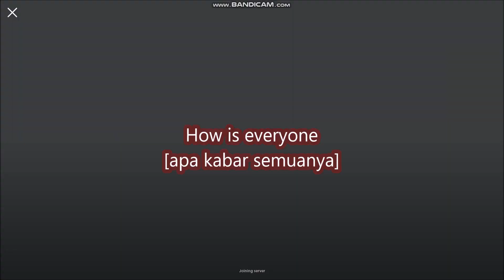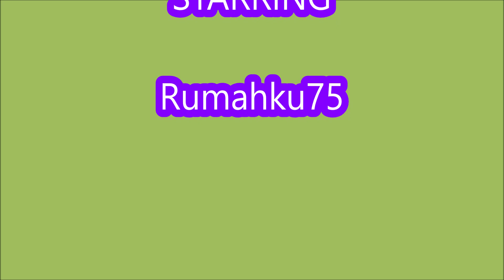*NEW UPDATE CODES* [EVENT!] Rebirth Champions X ROBLOX | 5 AUGUST 2023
Rebirth Champions X
- NEW UPDATE CODES
- ALL CODES
- 5 AUGUST 2023